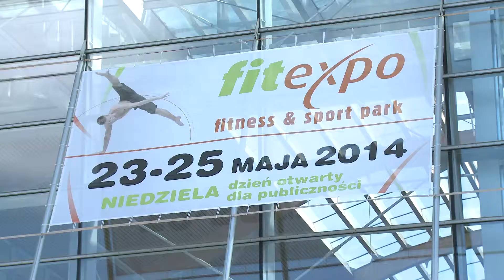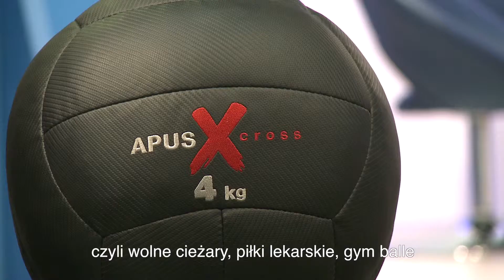APUS Sports - Targi Fit Expo Poznan 2014